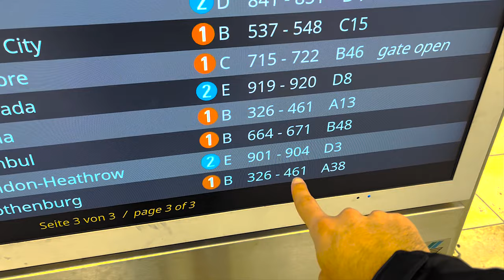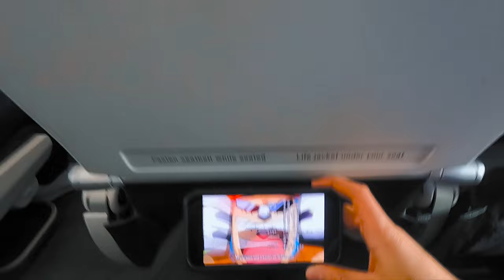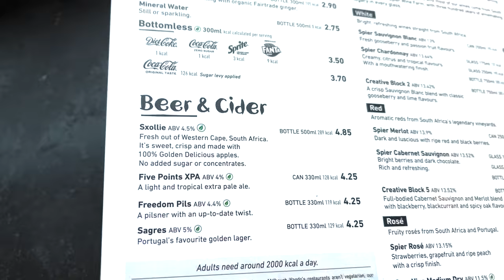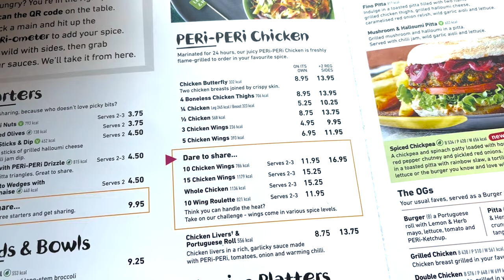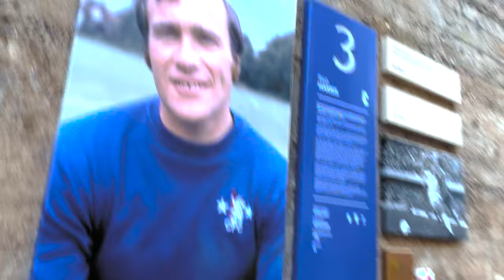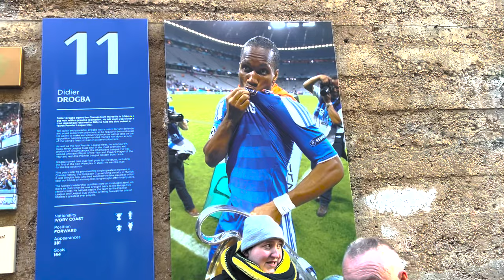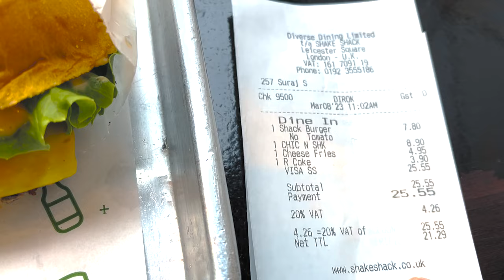CHELSEA VS BVB UCL Stadion VLOG 🔥 Shake Shack & Nandos Review | Fußball VLOG #1 Dirok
Täglich live ab 10.30Uhr außer Mittwoch und Freitag ab 12.00Uhr!